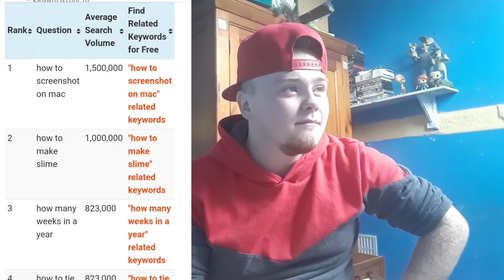Googles Most Searched Questions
Social Media Links:

Gamertag: Undisput_Gamer

Yolo: Joshua Campbell - Send Anonymous questions here!